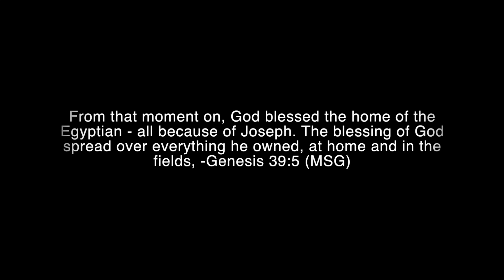Prophetic Word: God Will Expand Your Blessing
In today's video I discuss the blessing on your life and How God will expand it moving forward.